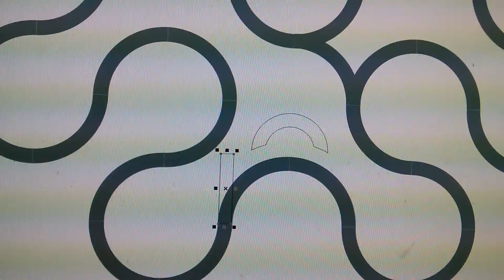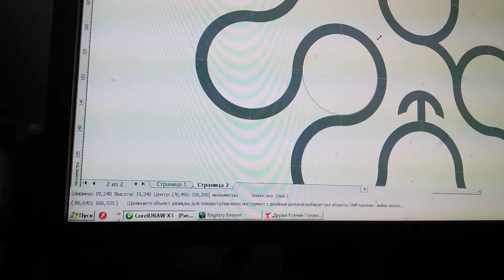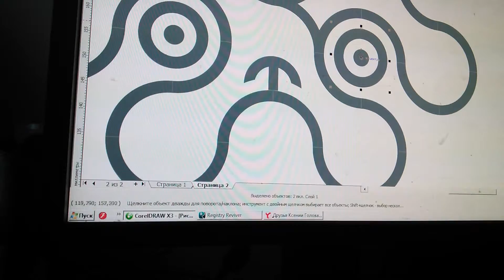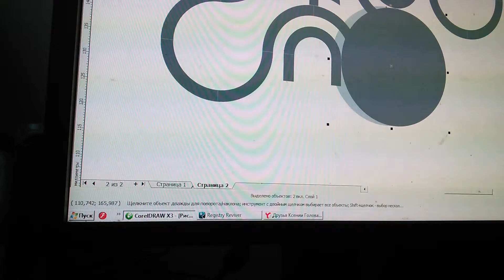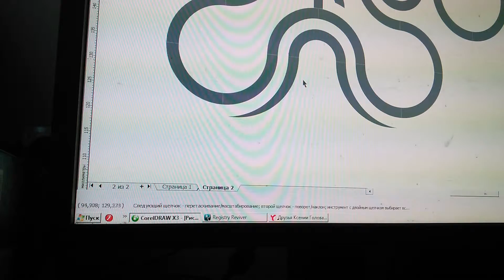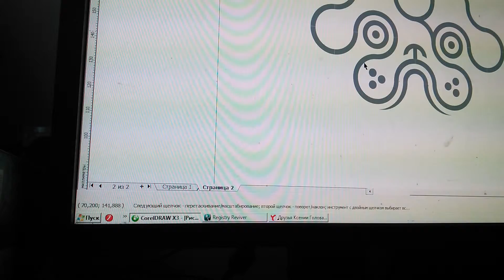разработка логотипа "собака"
Собака